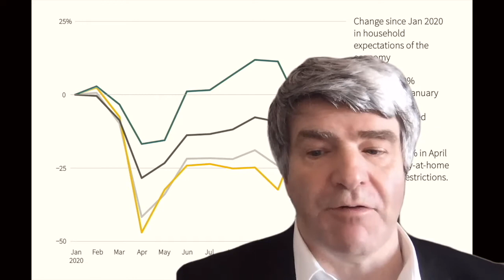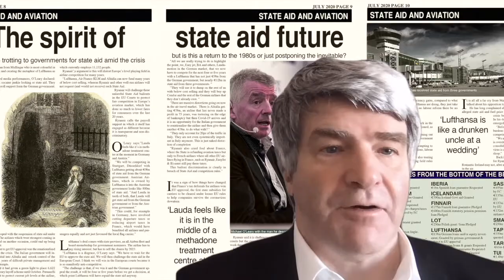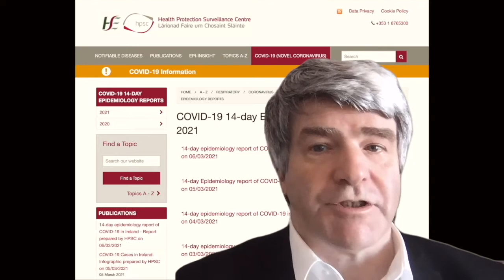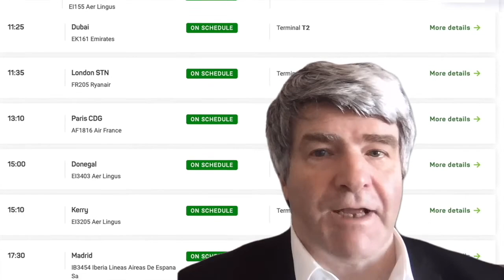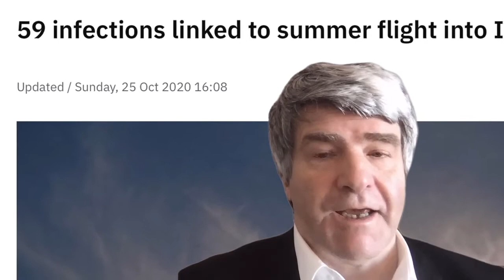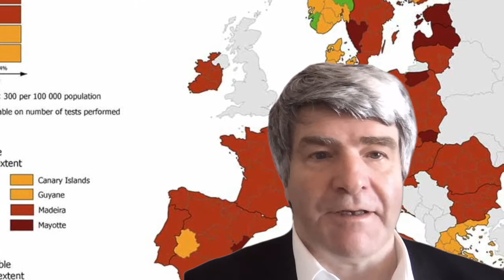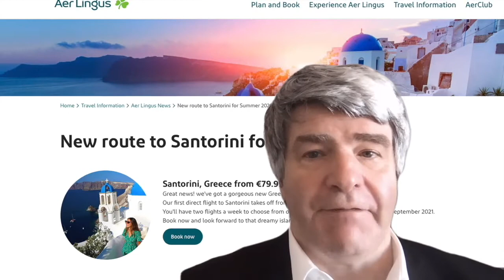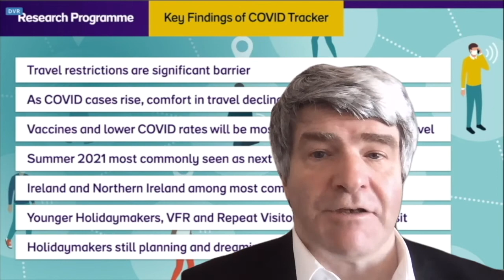Kildare Failte Eoghan Corry presentation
Kildare Failte Eoghan Corry presentation Mar 24 2021